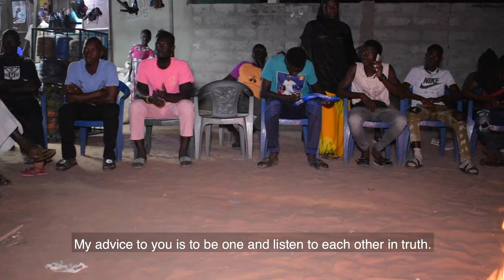Strengthening sustainable and holistic re-integration of Migrant Returnees in The Gambia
Human Interest Story; Migrant re-integration In The Gambia
EPISODE 1